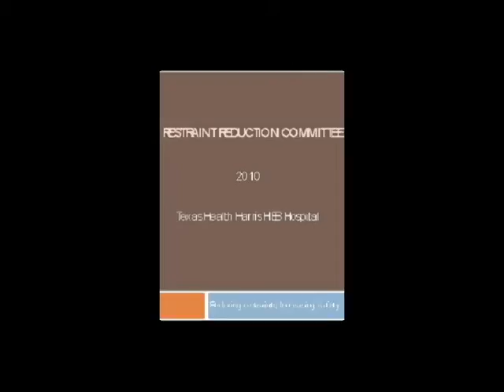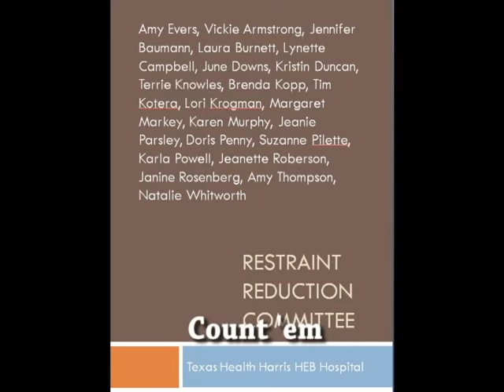Restraint slideshow final